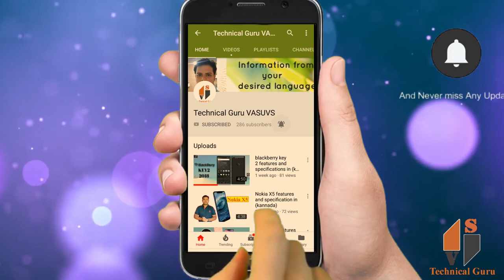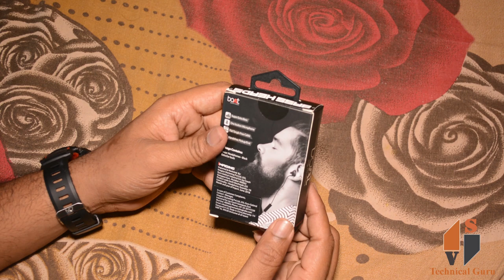Boat Bassheads 225 Unboxing in Kannada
Boat Bassheads 225 Unboxing